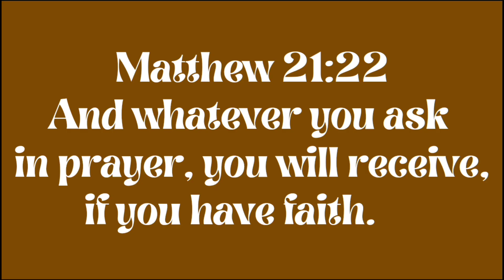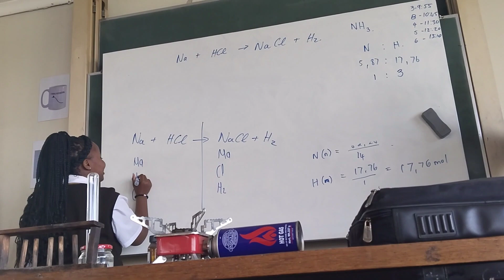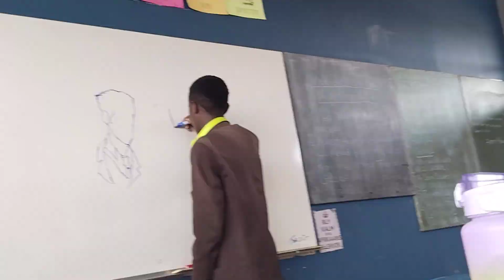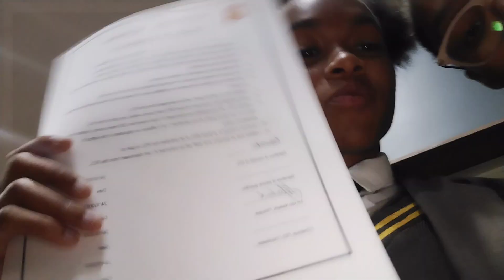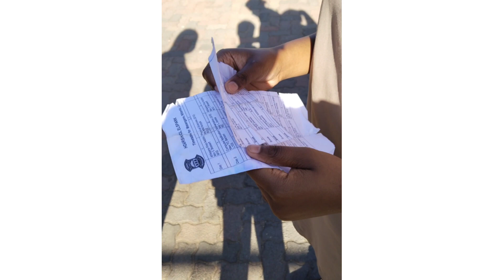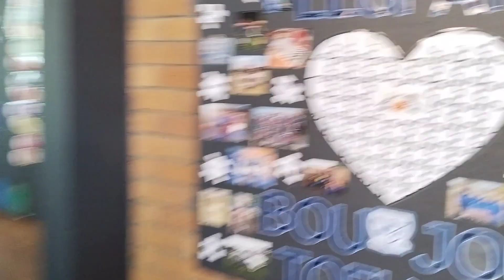Vlogmas:Last days at school💕 ||matrics veladictory, award ceremonies, athletics..||SA YouTuber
Hi Besties🤍
Come spend the last days to school with me at school.
OD~Matthew 21:22🤍